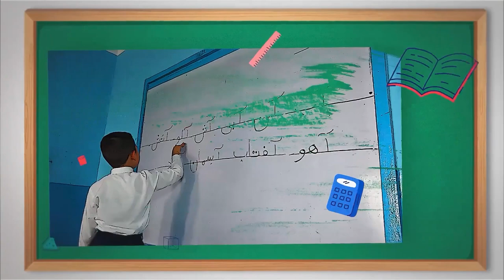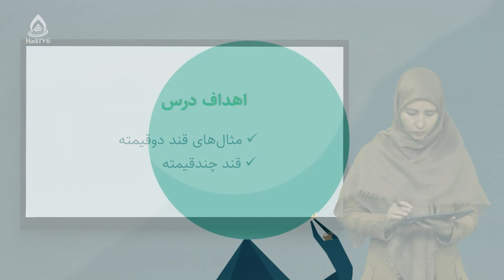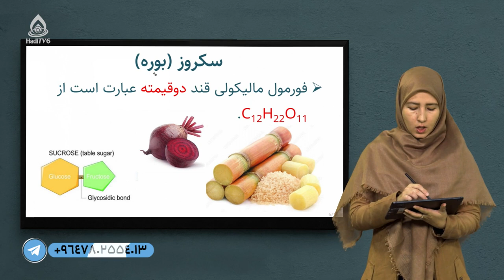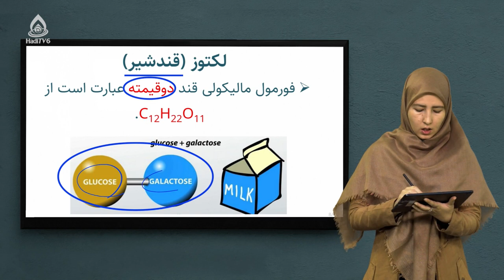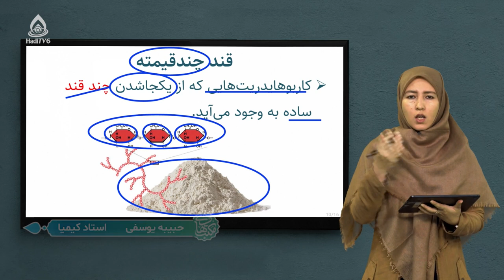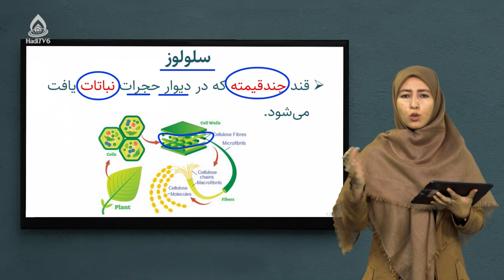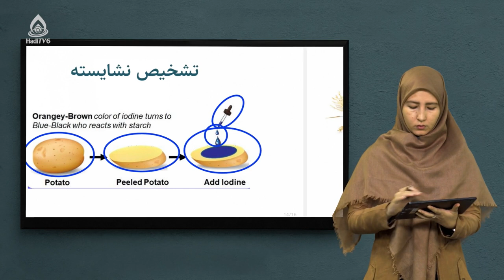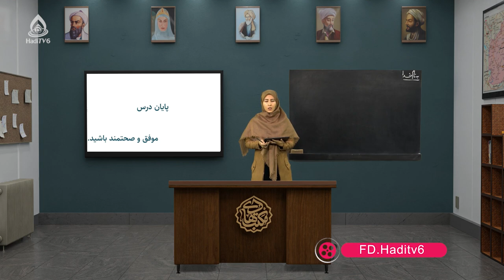کتاب کیمیا صنف نهم، درس نوزدهم (معرفی انواع قندها)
قند یک قیمته